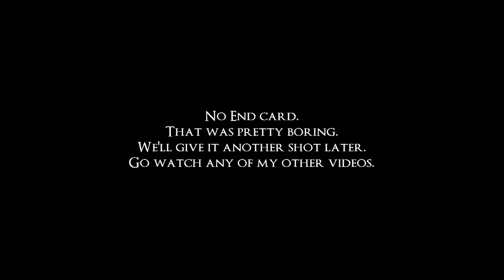World of Tanks Part 1 Most Riveting Gameplay Ever